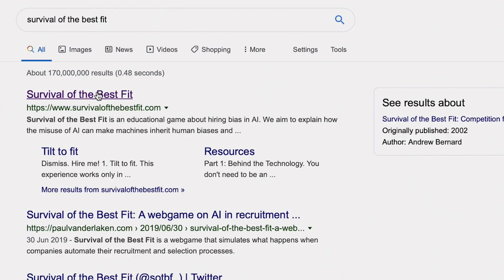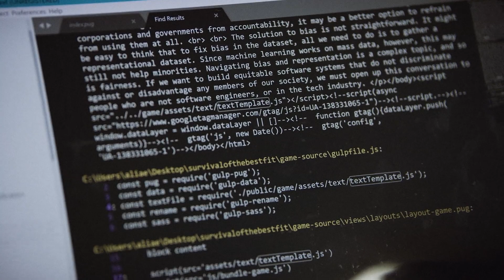Would an algorithm hire you?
Meet Mozilla awardee Alia ElKattan. Alia created Survival of the Best Fit, an educational game about hiring bias in AI.